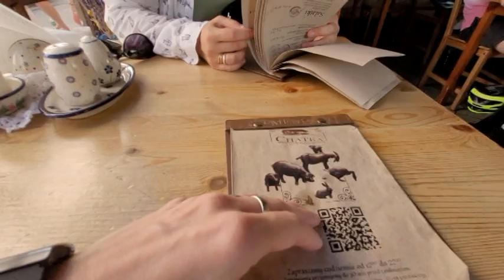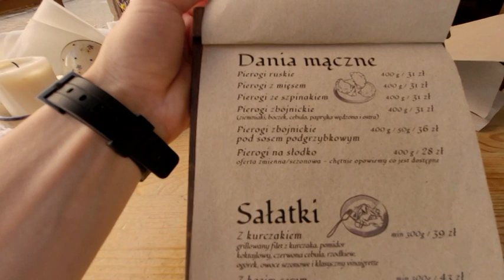ВКУСНАЯ ЕДА ВРОЦЛАВА/ХАТКА/CHATKA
Всем привет!
Готовьте вкусняшки да побольше, ведь сегодня вкусная еда во Вроцлаве.
И это действительно так! Мы обедали в этом кафе два раза, и еда очень понравилась,
порции большие, цены адекватные. Все покажем, расскажем и вместе с вами попробуем!
Все, поехали вкусно обедать в центре Вроцлава!